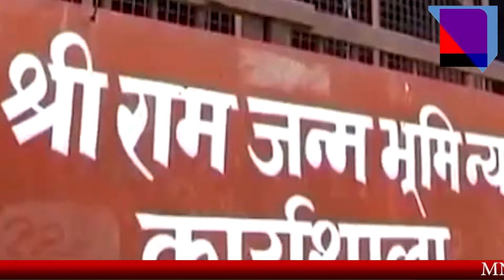ईरानी ने किसानो से पूछा, क्या किसानो का कर्ज माफ़ हुआ ?